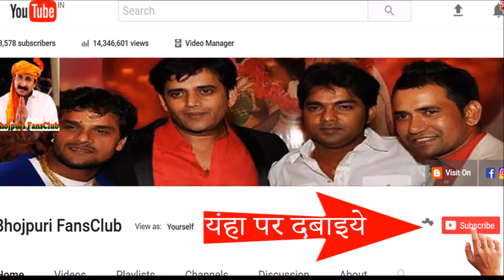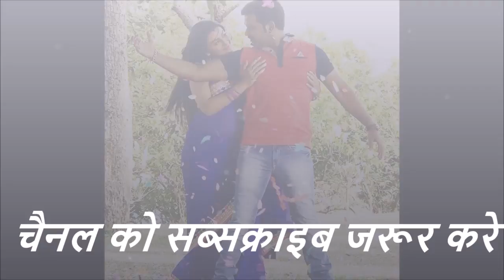कमेंट जरुर करे_कौन जीतेगा किसकी फिल्म होगी सुपरहिट और बनेगी 2017 की No.1 Bhojpuri News Pawan Singh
Bhojpuri News Pawan Singh
Who will win, whose film will be a super hit and will become the No.1 of 2017
Tabadala pawan singh akshara singh
dilwala khesari lal yadav akshara singh

Bhojpuri News
Bhojpuri News 2017
Bhojpuri Breaking News
Bhojpuri Letest News 2017
Bhojpuri Letest News
Bhojpuri New News
Bhojpuri Taza News
bhojpuri interview